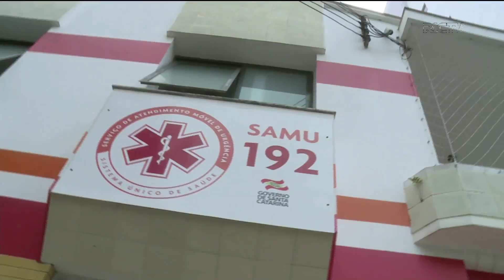Situação do SAMU é discutida em coletiva de imprensa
Nesta terça-feira (04), acontece uma coletiva de imprensa sobre a situação do SAMU, tratando diversos assuntos, com destaque na apresentação do tenente coronel do corpo de bombeiros militares de Santa Catarina, João Batista Cordeiro Junior, como novo gerente do SAMU no estado. Confira na reportagem.